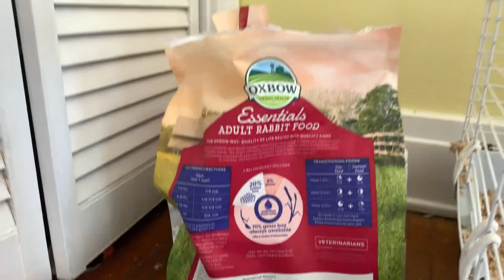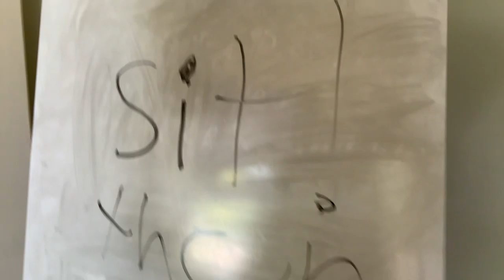June 14, 2021